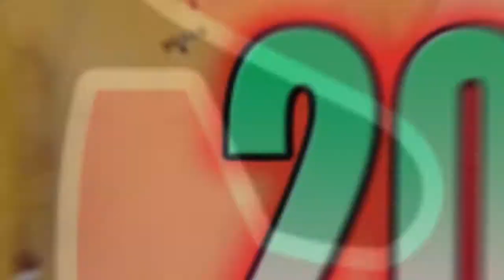Dipan Neti,Shurmila Neti | Cg Song | 2023 Me Gondwana Sarkar Bnana Hai | NSR Music Premnagar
NSR MUSIC Production  Premnagar
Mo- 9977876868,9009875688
  PRESENTED BY Jindjanam NSR MUSIC Premnagar
Song   :-  2023 Me Gondwana Sarkar Bnana Hai
Singer   :- Dipan Neti,Shurmila Neti
Lyrics             :- Dipan Neti
Music.  :-  Krishna Devagan, Madan Babu
Artist     :-
Camera&Video  Mixing   :-  Jind Janam
Recordist             :- Nirmal Singh
Uploading            :-  NSR MUSIC Premnagar
Music Label         :-  NSR MUSIC
Production           :-   MUSIC, VIDEO
Language             :-  Chhattisgarhi
Genre                    :-  Regional

KEEP SUPPORT
सर्वाधिकार सुरक्षित है : NSR MUSIC  Production PREMNAGAR

THIS CONTENT IS COPYRIGHT TO NSR MUSIC Production Premnagar.